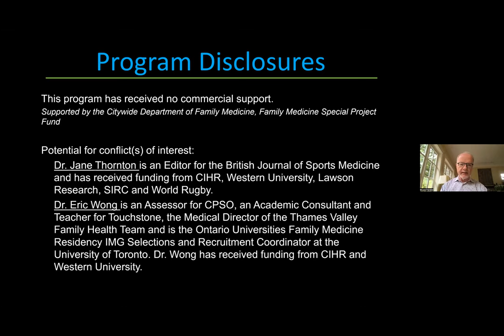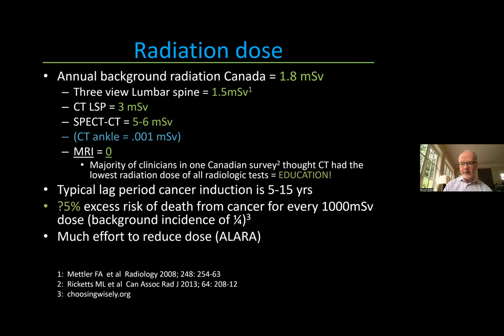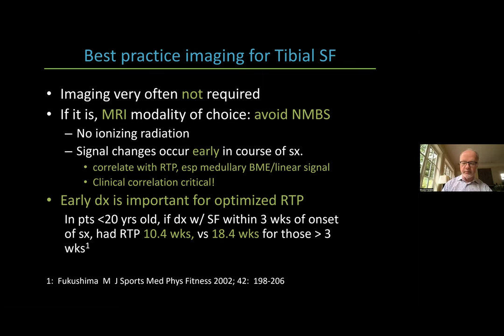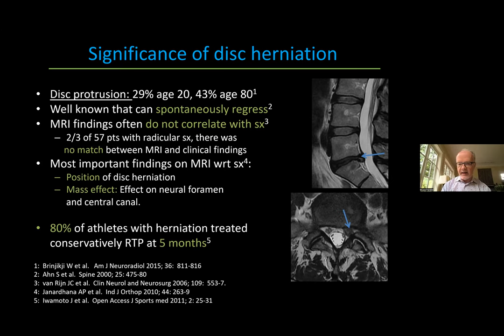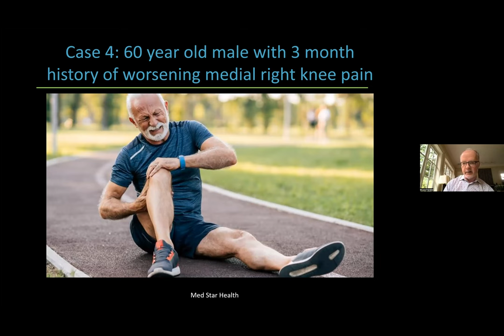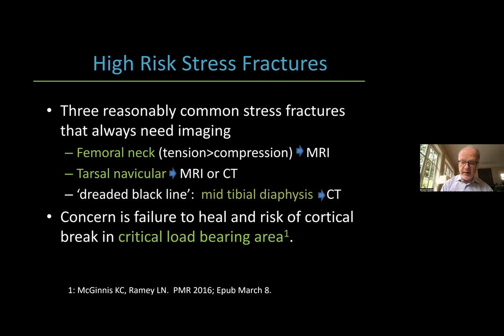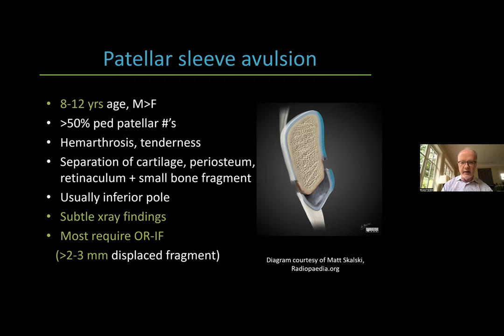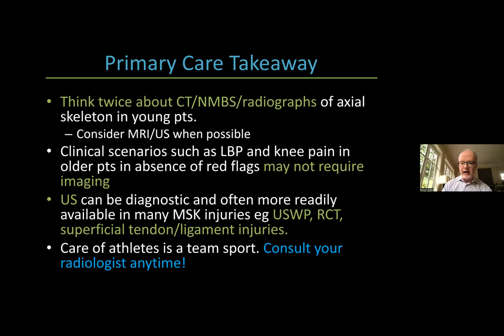Primary Care Masterclass - Dr. Bruce Forster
Our fourth session of the Primary Care Masterclass in Sport & Exercise Medicine and Musculoskeletal Health was entitled " Sports imaging - what primary care physicians need to know and how to determine “best” radiologic investigations" by Dr. Bruce Forster